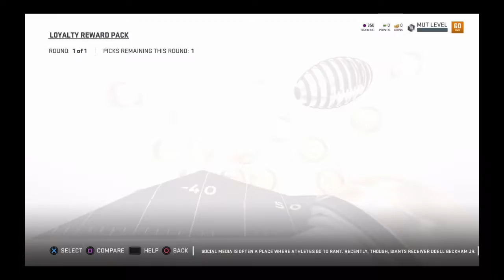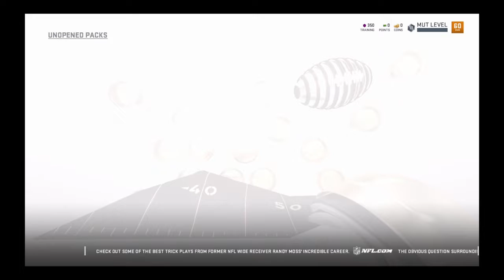Madden 19 Hall of Fame edition pack opening | No Money Spent ep1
Madden 19 ep 1 No money spent. Today we are opening Hall of Fame edition packs.